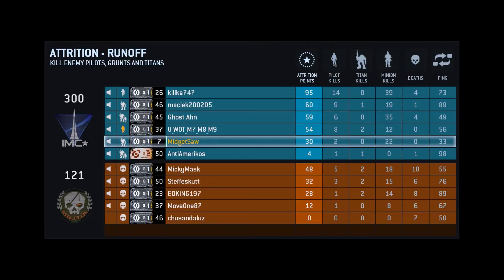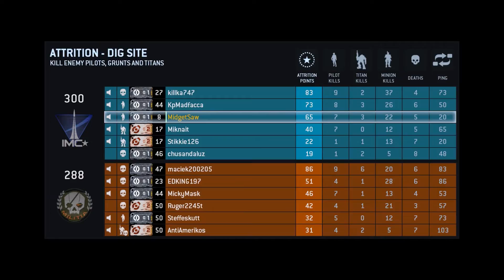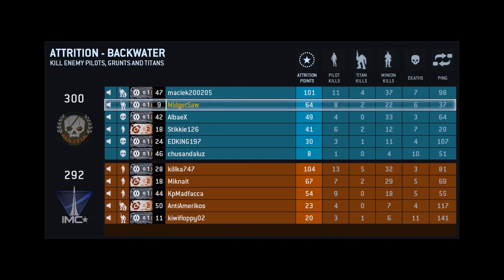Titanfall Attrition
3 rounds of attrition which is basically teams death match.